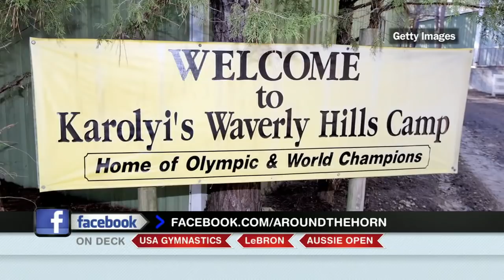Aly Raisman statement highlights why USA Gymnastics needs to start over | Around The Horn | ESPN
U.S. Olympian Aly Raisman delivers her victim impact statement in the Larry Nassar case, and Around The Horn talks about how and why USA Gymnastics needs to "tear down the house" to earn the trust of athletes and parents again.